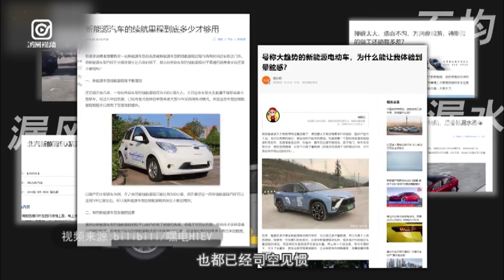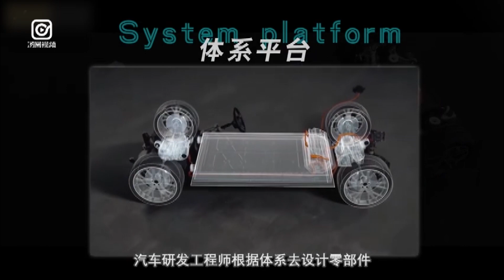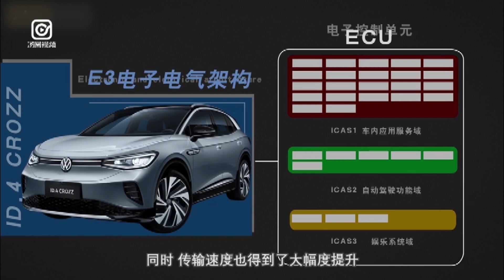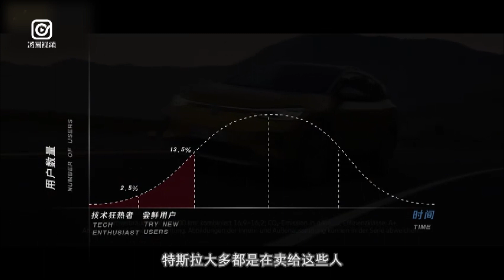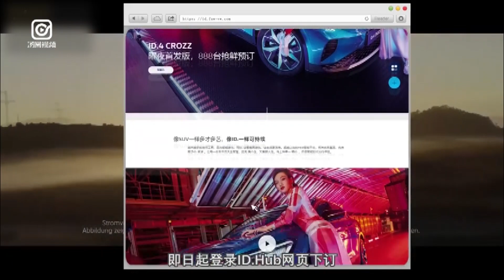【你為什麼不願意選擇新能源汽車？】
提到新能源汽車，你一瞬間想到的是什麼？遲遲無法解決的技術難題在新能源汽車上似乎都是常事，但是大眾這次帶來的這款車將有望顛覆整個市場。